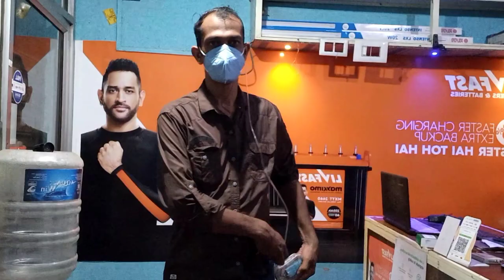Mask ventilator electronic mask Air supporting mask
oxygen mask provides a method to transfer breathing oxygen gas from a storage tank to the lungs. Oxygen masks may cover only the nose and mouth (oral nasal mask) or the entire face (full-face mask). ... In certain circumstances, oxygen may be delivered via a nasal cannula instead of a mask